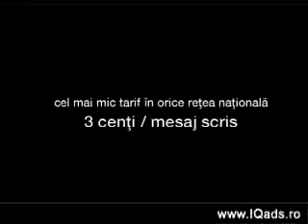Thrive Radio UK